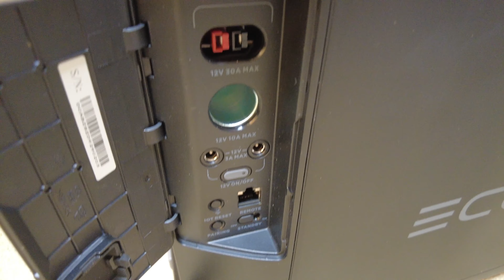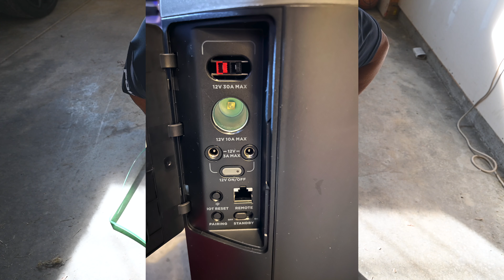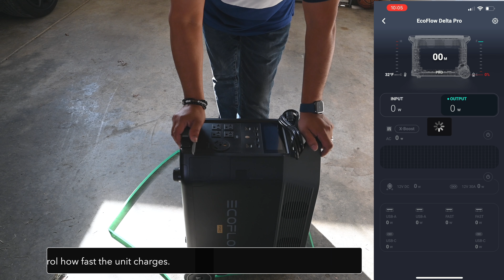New EcoFlow Delta Pro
Hello this is the newly released EcoFlow Delta Pro battery system.  I got this via a kickstarter program.  This battery holds 3.6kw of power and I plan to use this boon-docking.  Please excuse the out of focus in the beginning I obviously had some camera issues.